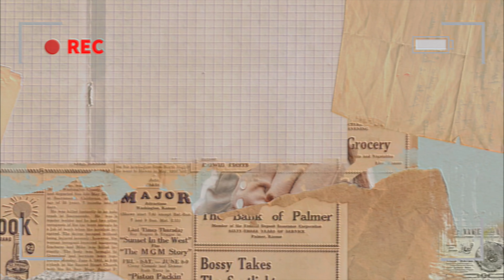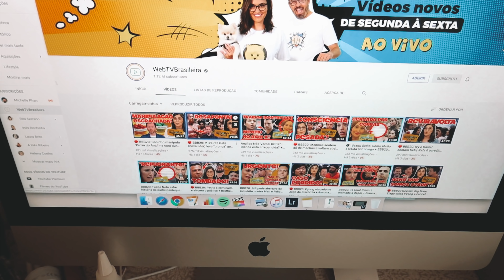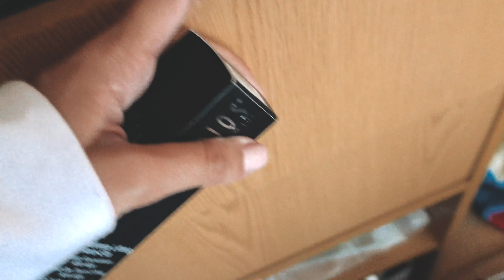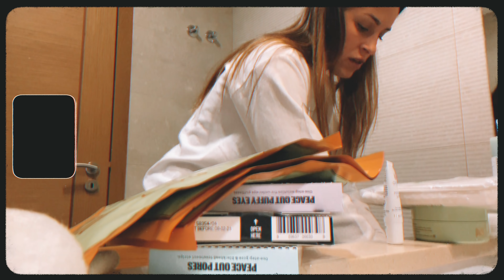ARRUMAÇÃO E ORGANIZAÇÃO DA MINHA MAKEUP | Adri da Silva